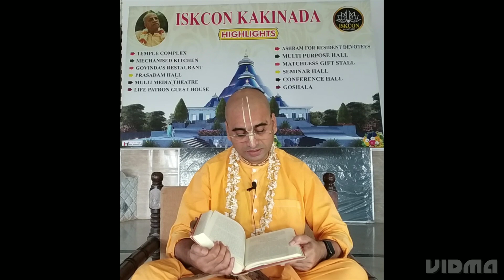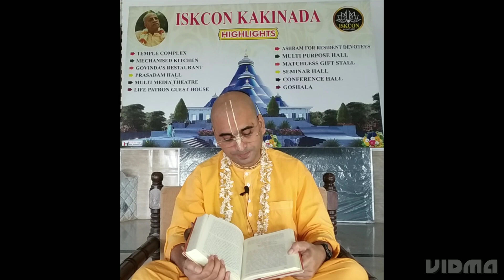Sb. 3.21.16 by H. G. Anantha Sesha Prabhu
On 24 October 2022 at ISKCON Kakinada...